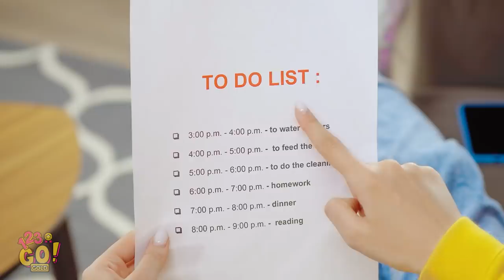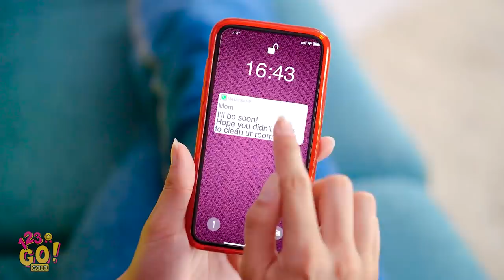SMART HACKS FOR YOUR HOME || Keep Your Home Cozy On A Budget By 123 GO! GOLD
Wanna make your home the coziest and the cutest place ever and don't spend a fortune?

We've got top cleaning tips, home planters ideas, repair hacks and a whole lot of useful stuff!